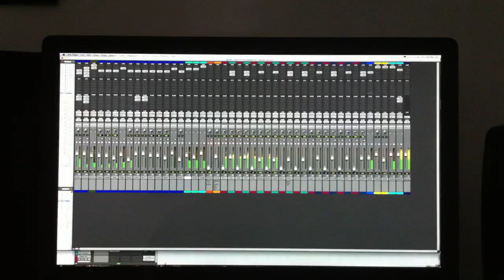Stick to The shallows (sampler - not mixed)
Stick to the shallows are recording their latest 2 track cd with Beau McKee at Frequency Studios. This video is a sample of what we laid down in the first two days of recording, before the mixing stage.